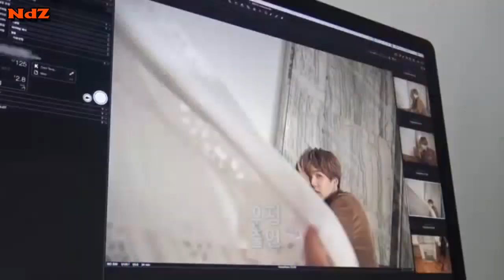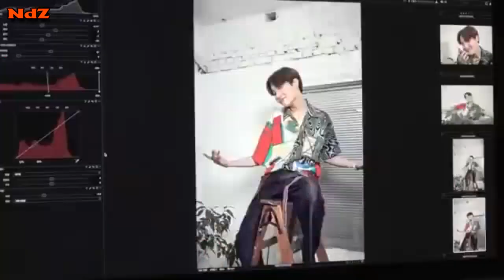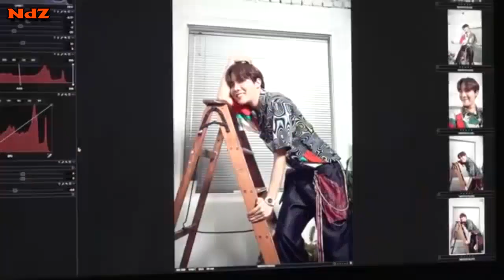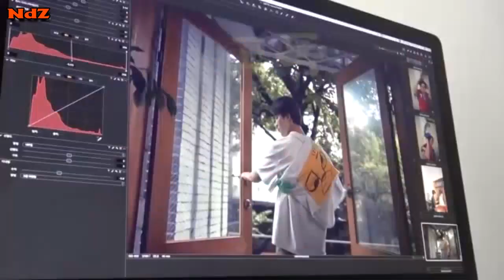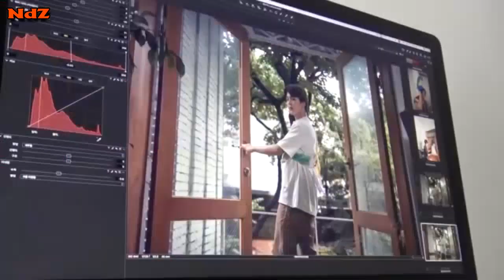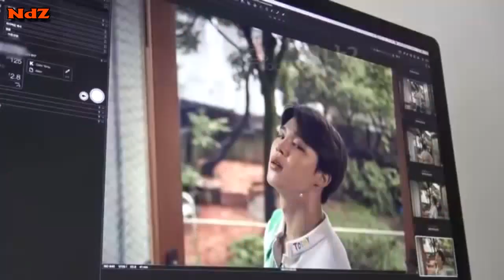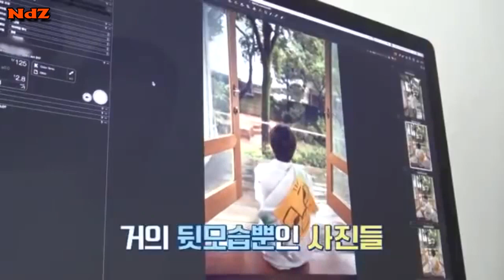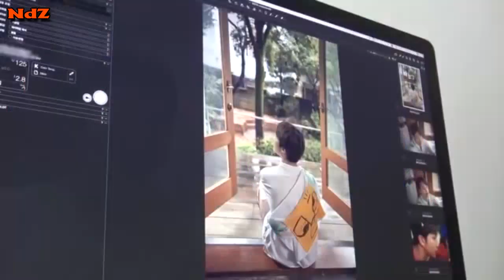Run BTS! 2020 Ep107 EngSub Full episode